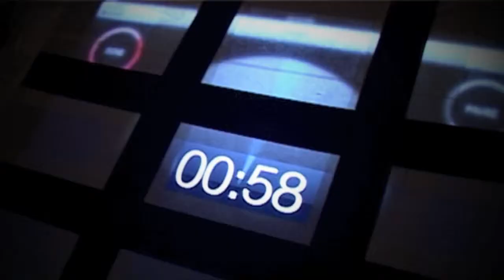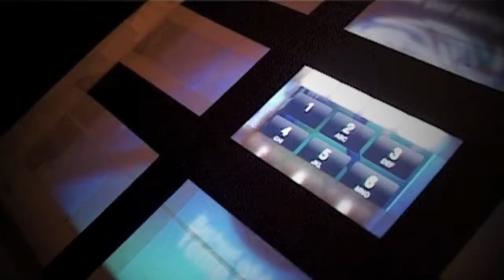The Paths of Good & Evil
YFA Easter Filmmaking course.